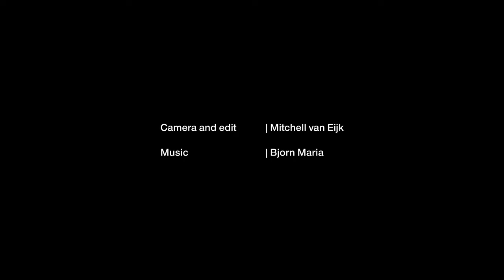Flying around Eindhoven, Strijp S | July 2021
In this video I fly around Strijp-S to show the progression of all the new buildings that have been added the past few years. You can see how quickly Strijp-S is growing, with even more new buildings to be added to the skyline of Eindhoven in the near future.

The gear that I used for making this video:
Camera: DJI Mavic 2 Pro